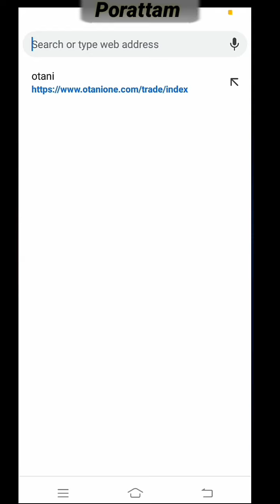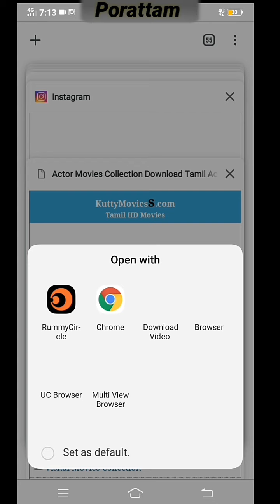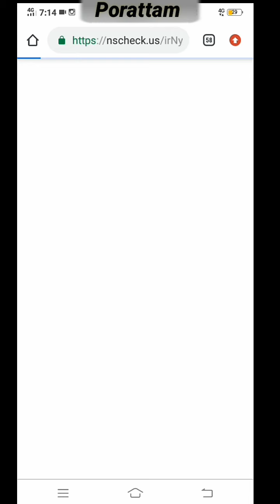how to download Thamil dubbed Movies. Movie download website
howtodownload ThamildubbedMovies. Moviesdownload website

  how to download movies from telegram malayalam,
how to download movies faster on telegram,
how to download movies from telegram copyright,
how to download movies in mx player to gallery in malayalam,
how to download movies in jio phone,
how to download movies in playit app in tamil,
how to download movies from youtube to sd card,
how to download movies and songs from youtube in pc,
how to download all movies of chhota bheem,
how to download movies directly to sd card,
how to download movies directly to pendrive,
how to download movies dialogues,
how to download movies disney plus,
how to download movies from mx player to gallery in malayalam,
how to download movies easily in jio phone,
how to download thai movies with english subtitles for free,
how to download movies to external hard drive,
how to download barbie movies in english,
how to download cartoon movies and episodes,
how to download movies using eagleget,
how to download movies from etv win,
how to download vudu movies to external hard drive,
how to download movies from mx player in malayalam,
how to download movies from telegram with high speed malayalam,
how to download movies in telegram in laptop tamil,
how to download movies in telegram ios,
how to download movies in telegram malayalam,
how to download movies in telegram after copyright,
how to download movies jio phone telugu,
how to download movies jio,
how to download movies in jio phone telugu 2021,
how to download isaimini movies in jio phone tamil,
how to download new movies in jio phone in telugu,
how to download telegram movies in laptop in tamil,
how to download movies in lg smart tv,
how to download movies from laptop to pendrive in tamil,
how to download netflix movies on lg smart tv,
how to download movie mortal kombat and web series netflix sion,
how to download movies on netflix to watch offline ps4,
how to download movies on nintendo switch,
how to download movies on netflix on smart tv,
how to download movies on netflix on mac,
how to download movies on telegram in malayalam,
how to download movies on disney plus,
how to download movies on amazon prime to watch offline,
how to download movies on amazon prime on mac,
how to download movies on youtube without copyright,
how to download movies on amazon prime to watch offline in laptop,
how to download movies on hulu,
how to download movies phone to pendrive,
how to download movies phone to laptop,
how to download movies phone to pen drive in tamil,
how to download movies ps3,
how to download movies pc free,.